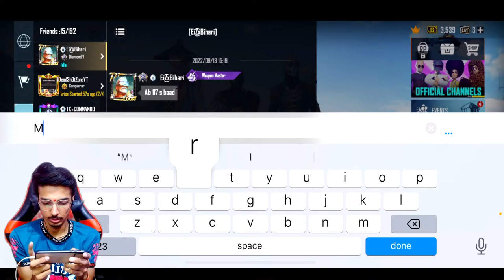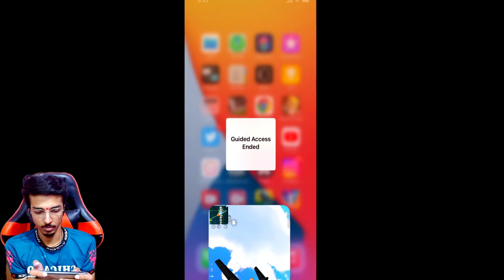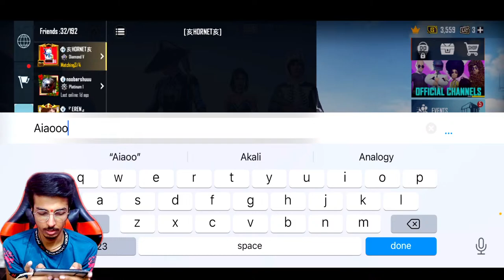BGMI FUN GAMEPLAY WITH @Electro ice-zard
UPI - sachintaker999@oksbi